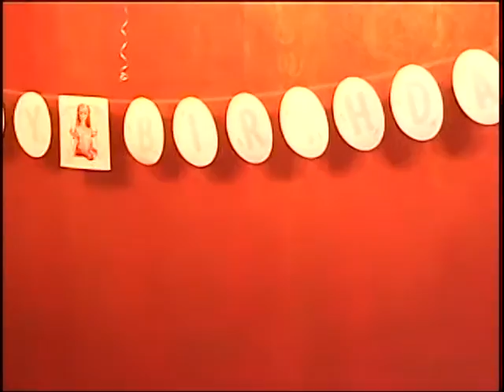BDay COLLEEN Nana